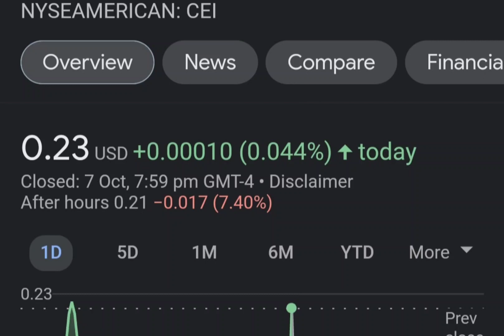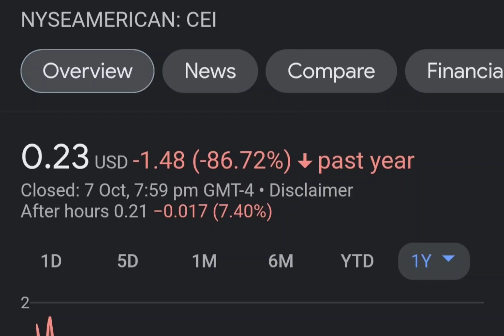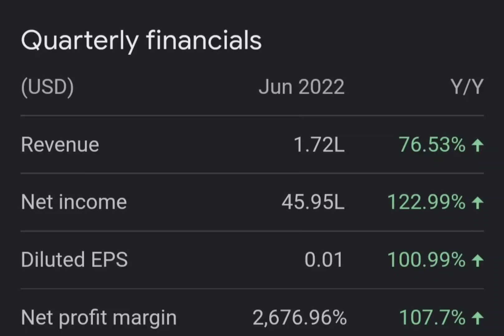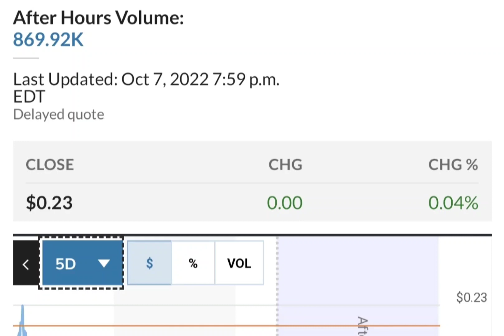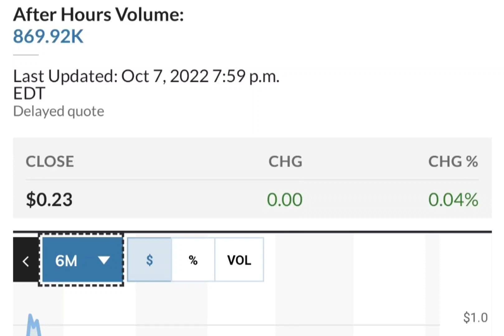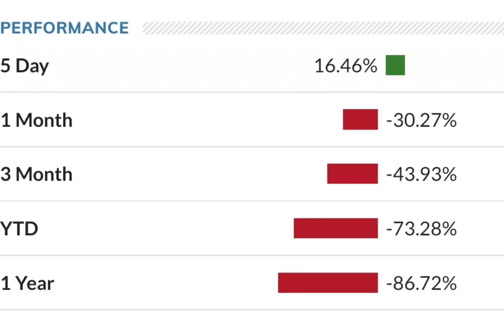THE BIG COMEBACK OF CEI SHORT SQUEEZE ! CAMBER ENERGY CEI STOCK ANALYSIS CEI SHORT SQUEEZE